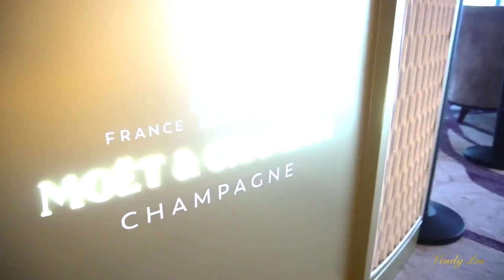Etika Minum CHAMPAGNE🥂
Champagne adalah segenis sparkling wine, salah satu minuman terpopular untuk socializing. Ini basics of champagne!

Location: Moet & Chandon Lounge, Westin Jakarta Hotel